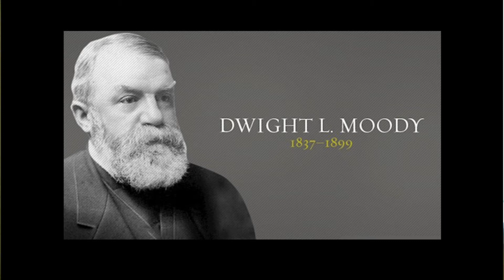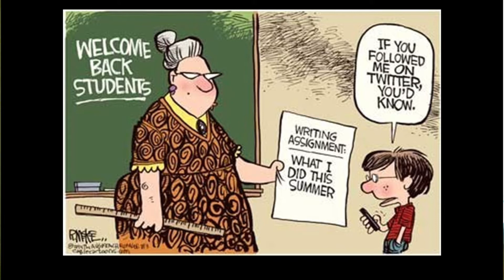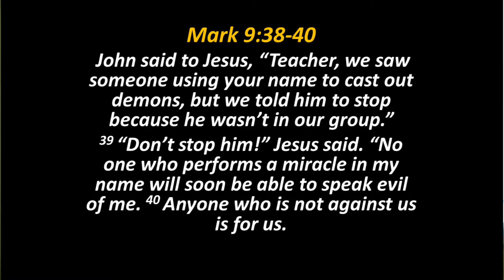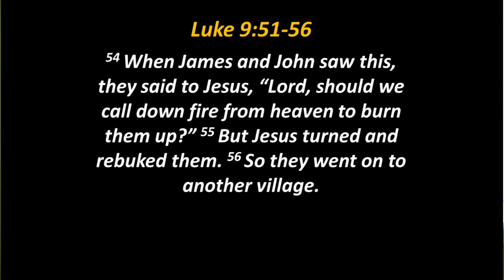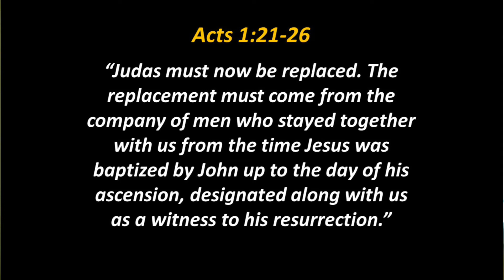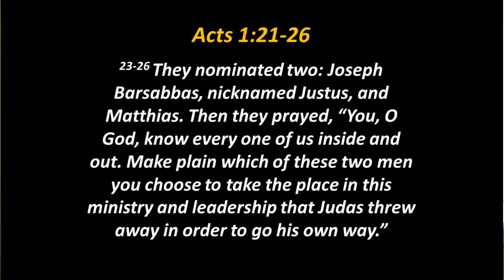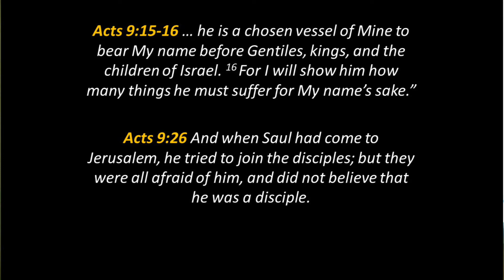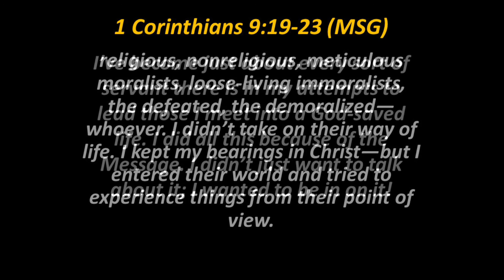LYHL - The Socially Distant Community - Joe Olsson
The Pharisees and even the Disciples were guilty of creating closed communities.